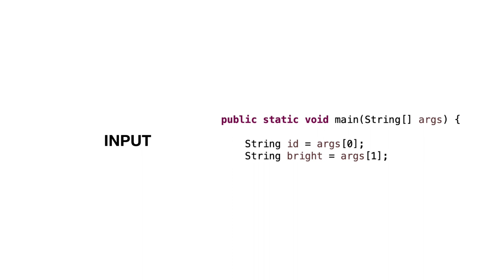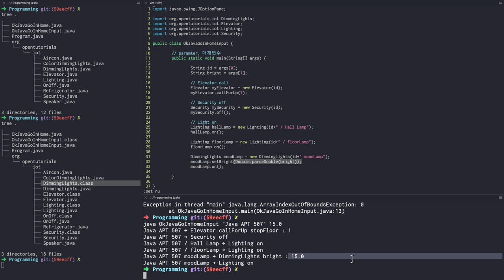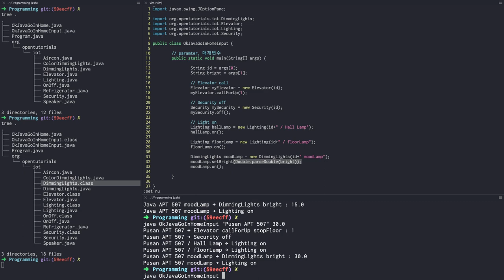JAVA1 - 12.5. 직접 컴파일하고 실행하기 - 입력과 출력